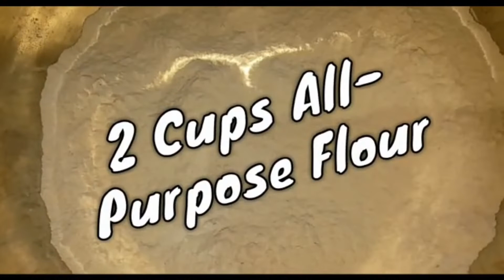Ramzan Special - Chicken Kachori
Plain Floor, Butter Ghee, Peas, Carrots, Chicken, Salt, Black pepper